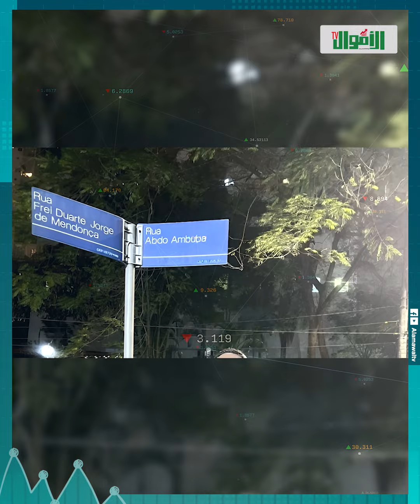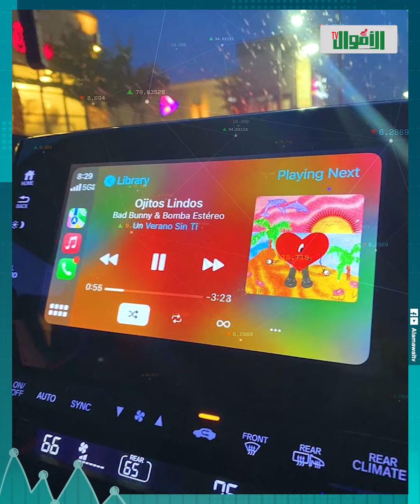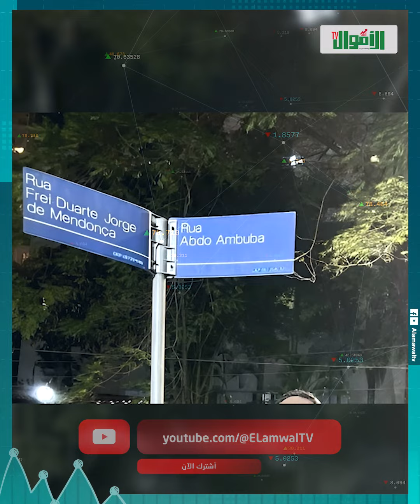عبده امبوبة! شارع حقيقي في البرازيل يكشف قصة عجيبة: حكاية المصري اللي اتجوز حفيدته؟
عبده امبوبة.. قصة ولافي الخيال بس شوراع البرازيل تشهد إنها حقيقية وبطلها محمد عبد السلام امين:  المواطن السوري اللي سافر البرازيل سياحة سنة 1900 يعني قبل 123 سنة تقريبا راح يغير جو في البرازيل ويستمتع بالطبيعة والثقافة هناك، وخصوصا ان البرازيل مشهور عالميا بجمال الطبيعة وخصوصا لو هتتكلم عن غابات الأمازون المطيرة واللي عليش في طيور وحيوانات